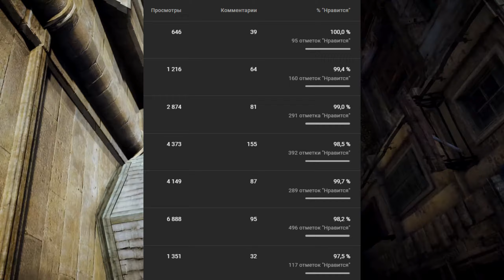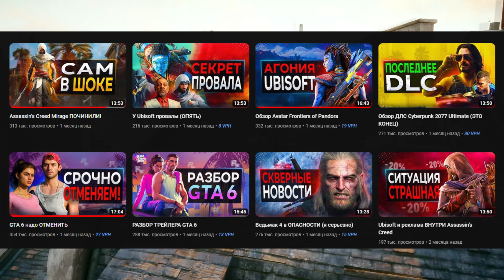Я устал.mp4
Этим видео я просто хотел сказать то, что во мне накопилось за несколько этих дней. просто мне стало обидно из-за сложившейся ситуации, по этому не судите строго и не дизлайкайте сильно этот видос.

1.kla$ устал возвращаться в городок (mashup by patamushka228)\

Video/Видео:
Braken - Assassin's Creed Unity - FREE ROAM PARKOUR (PC 4k 60FPS) (Maximum Settings)